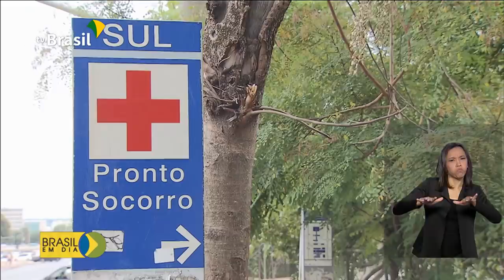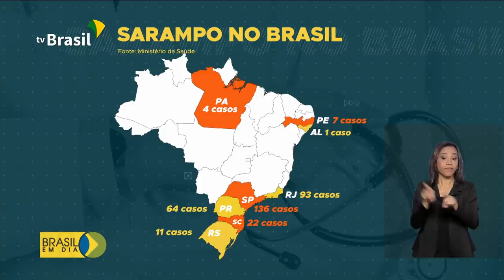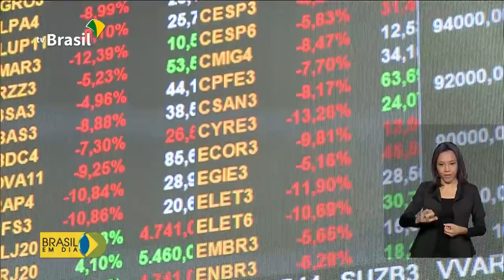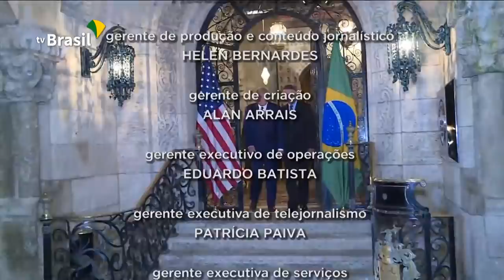Brasil em Dia - 11 de março de 2020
Coronavírus: 90% dos casos podem ser atendidos nos postos de saúde;  vacinação contra o Sarampo termina nesta sexta-feira. Confira as notícias desta quarta no Brasil em Dia.